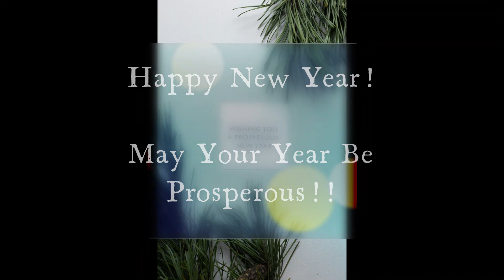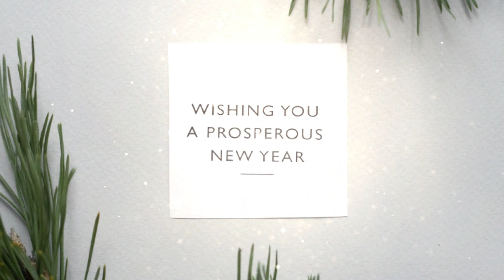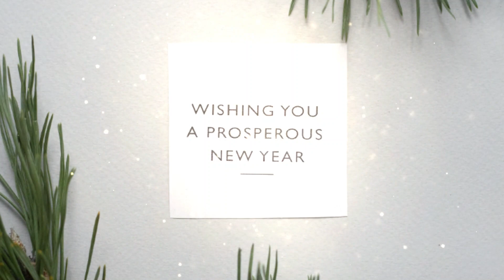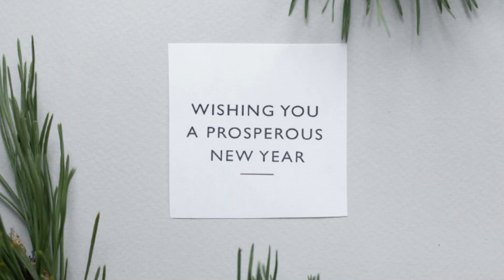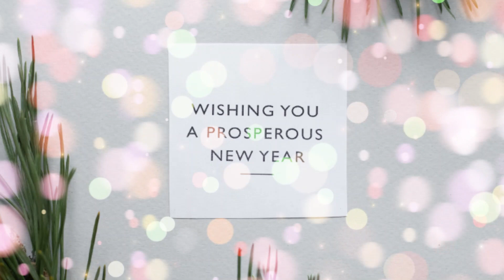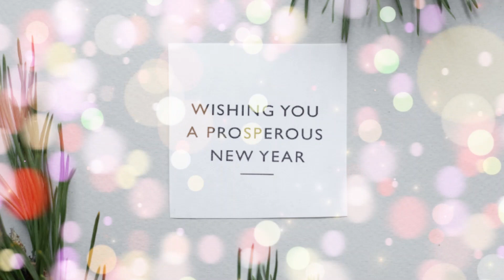Wishing You A Prosperous New Year Background with Music for Relaxing or Sleeping 1 Hour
Happy New Year’s All! A.E.M. wishes You All A Prosperous New Year! If You are celebrating, please have fun and be safe!

A.E.M. would also like to thank Monstera for the image used in this video. Thank You for Your work Monstera!

☾ (@bolovtsova) • Instagram photos and videos